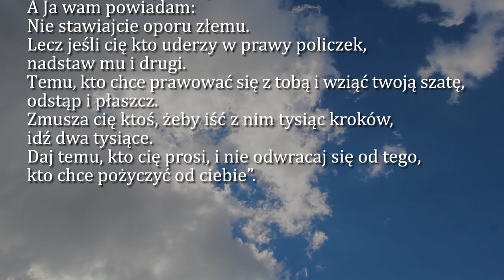Dobra Nowina na dziś | 17 czerwca - św. brata Alberta Chmielowskiego, zakonnika